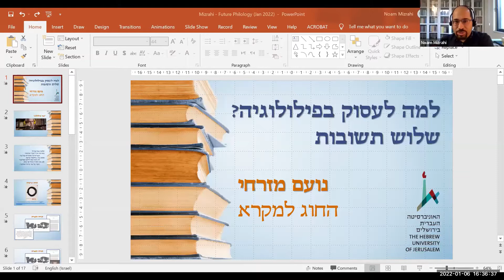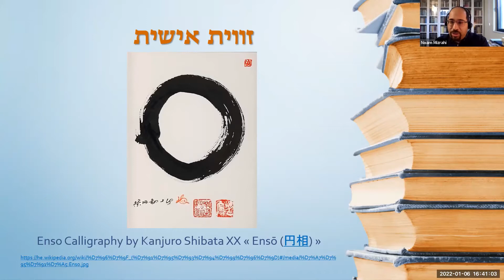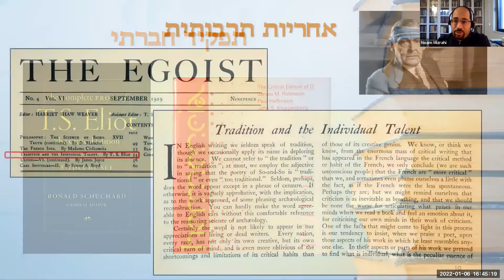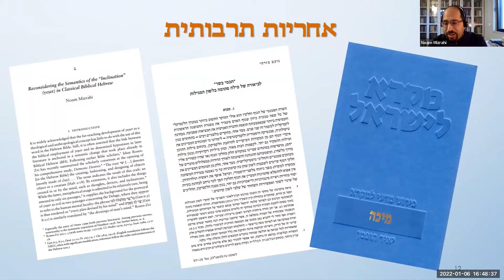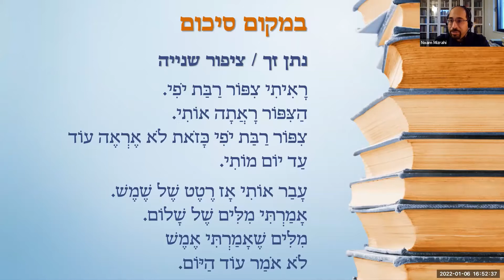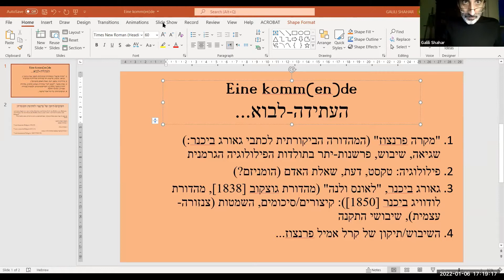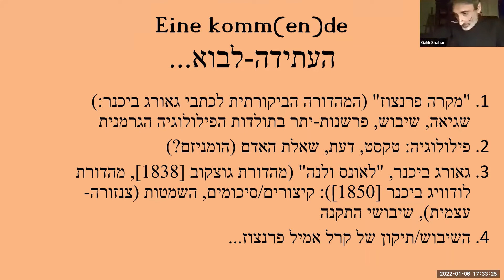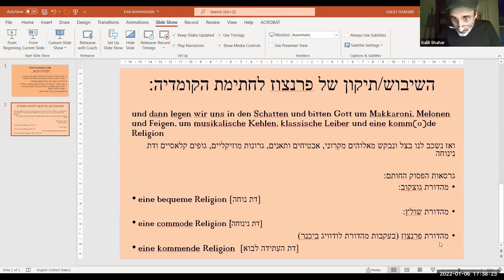מושב שיחה: למה לעסוק בפילולוגיה? 3 תשובות טובות | כנס "הפילולוגיה של העתיד" 6.1.2022 | החוג לספרות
- פרופ' נועם מזרחי (האוניברסיטה העברית, החוג למקרא)
- ד"ר ננה אריאל (אוניברסיטת תל אביב, החוג לספרות)
- פרופ' גלילי שחר (אוניברסיטת תל אביב, ראש בית הספר למדעי התרבות)
יו"ר: ד"ר אריאל זינדר (אוניברסיטת תל אביב, החוג לספרות)
יום העיון התקיים בינואר 2022 במסגרת שנת אבן גבירול בפקולטה למדעי הרוח